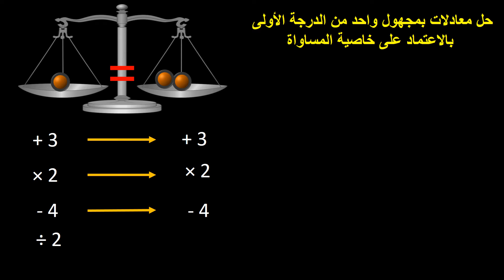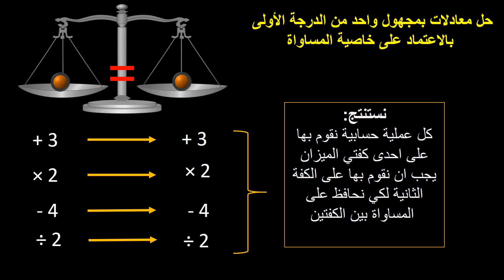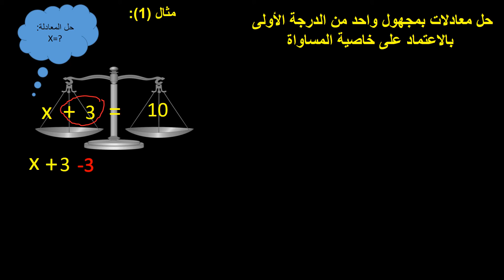معادلات بمجهول واحد من الدرجة الاولى-الدرس 2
-الدرس الثاني من سلسلة دروس هدفها حل معادلات بمجهول واحد من الدرجة الاولى
-الدرس يتضمن شرح طريقة لحل المعادلات اعتماداً على مفهوم المساواة
-يمكن متابعة الدروس على صفحتنا في الفيس بوك " نتعلم ونستمتع في الرياضيلت"على الرابط: